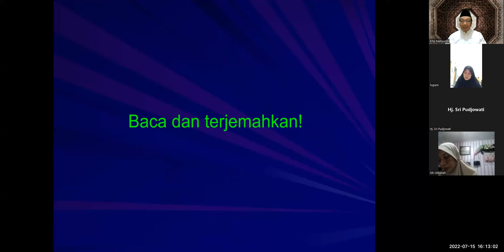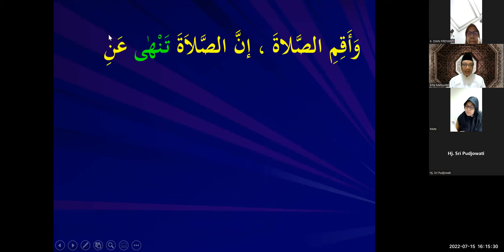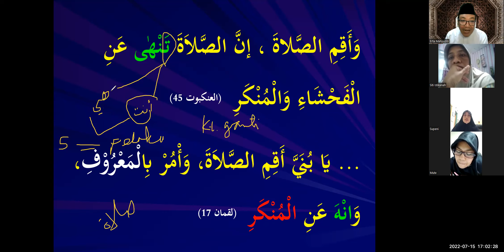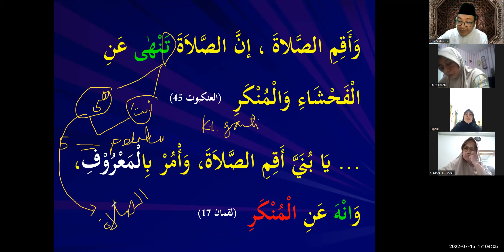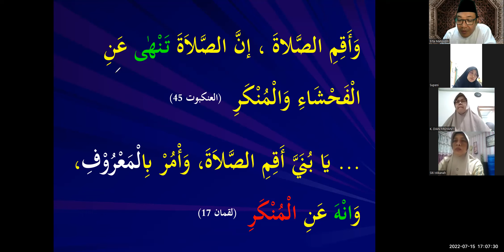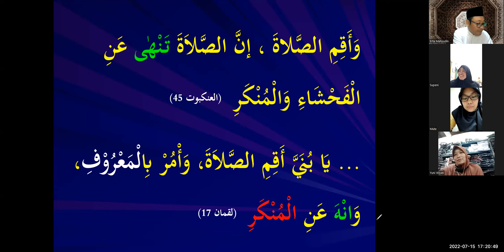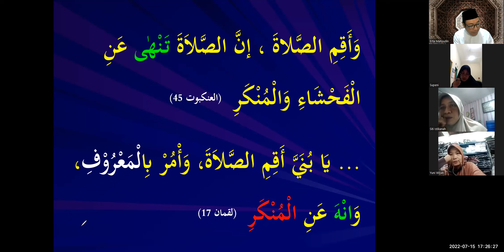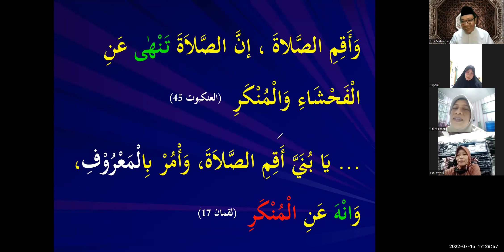BAQ 2 II Dars 18 Amr Makruf Nahi Mungkar II Baca dan Terjemahkan Alif II Kelas Husnul Khatimah